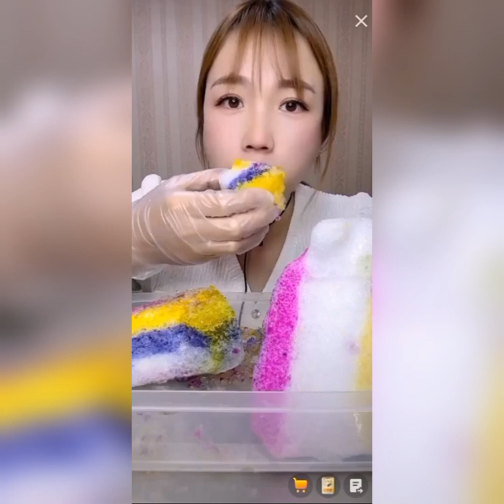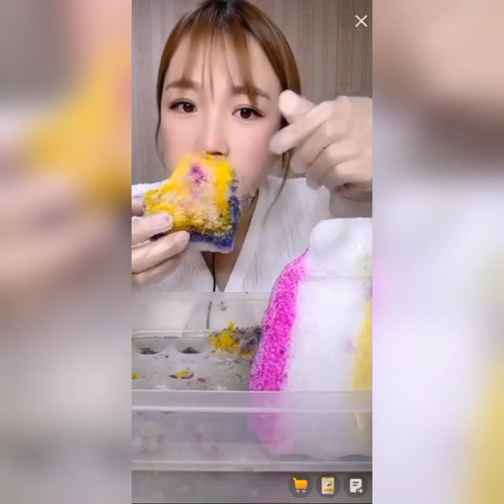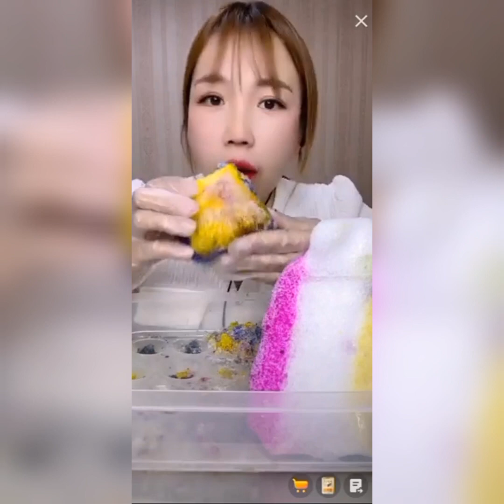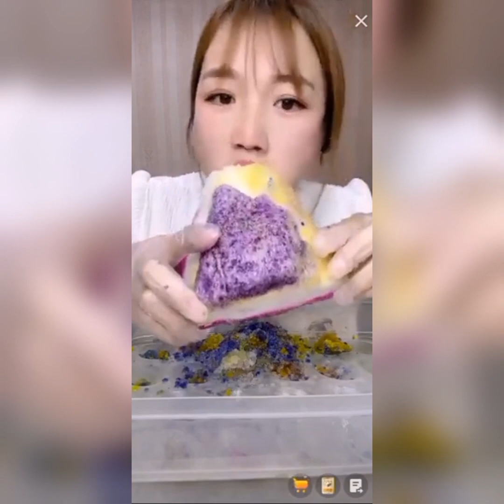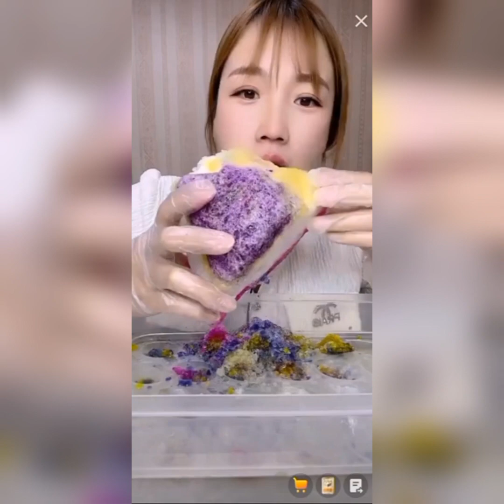ASMR | BIG ICE CHUNKS EATING